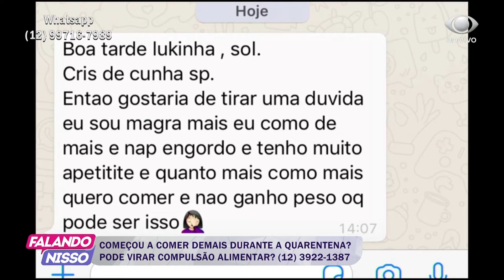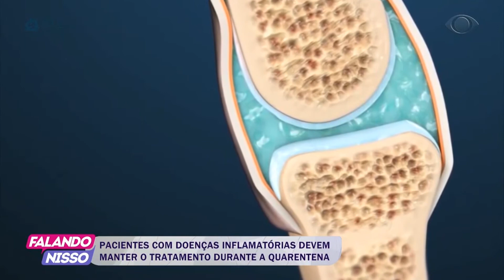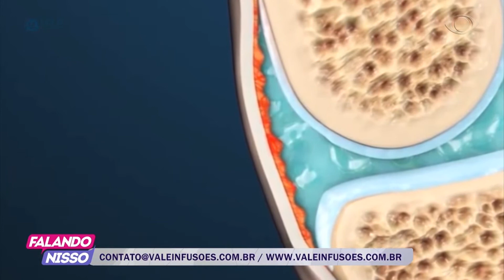FALANDO NISSO 17 06 2020 PARTE 03